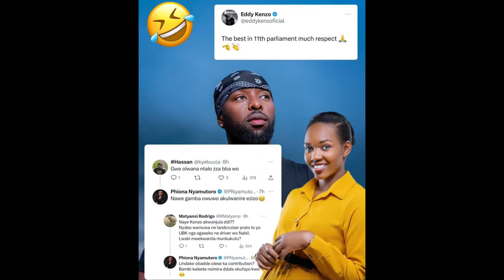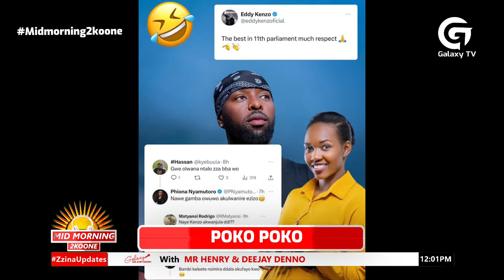MP Phionah Nyamutoro denies having a sexual relationship with Eddy Kenzo.